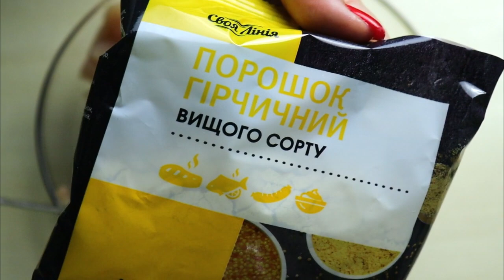Добавляю плавленый сыр к курице и сворачиваю в рулет.Получается очень вкусно. Кексик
Когда мне надоедает готовить просто курицу,то сворачиваю ее в рулет.
Обязательно попробуйте,начинка ограничивается только вашей фантазией. Можно часть мяса заменить грибами или вовсе сделать рулет с картофелем.

Друзья, если вам понравилось видео:
👍 Оцените видео лайком! 👍 - это мне приятно и важно для развития канала!
📢 НАПИШИТЕ КОММЕНТАРИЙ или хотя бы смайлик. Вам это не составит труда, а я буду знать,что мои видео вам интересны.

У меня это просто курица около 2х кг
3ст.л. кефира(не обязательно,добавила,чтоб мясо лучше промариновалось)
соль
перец
горчица(у меня в порошке,можно заменить на готовую)
сушеный чеснок
паприка+копченая паприка
майонез для смазки

Если будут вопросы,пишите в комментариях,всем отвечу